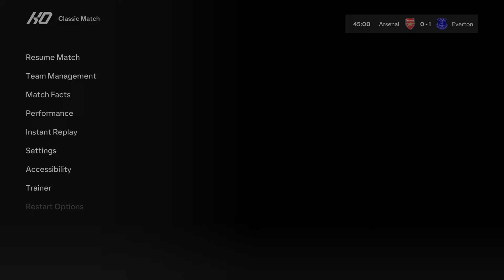FC 24 - Arsenal vs Everton - Premier League 23/24 | 4K